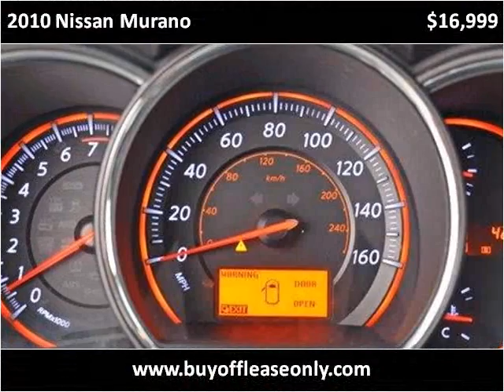2010 Nissan Murano Used Cars Lake Worth FL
This 2010 Nissan Murano is available from Off Lease Only.